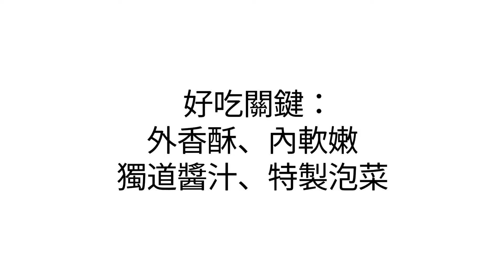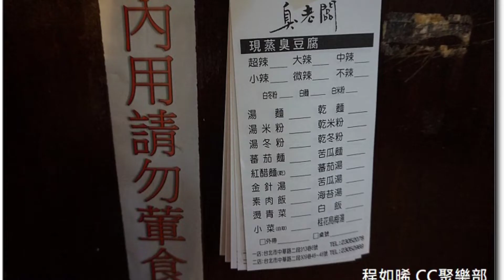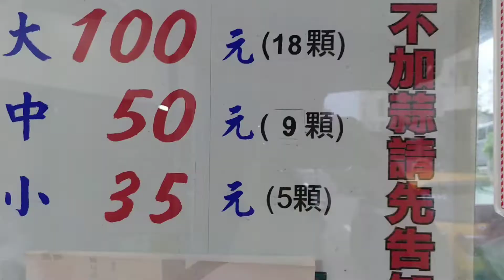全台灣最好吃的臭豆腐大集合，你吃過幾家？》好吃關鍵：外酥內嫩、獨道醬汁、特製泡菜 | 一鳴Amazing美食推薦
如晞在這篇美食網誌
整理過去幾年個人吃過並且覺得好吃且值得推薦的臭豆腐，從大飯店到路邊攤夜市小吃，包括：台北福華大飯店B1蓬萊邨芹菜臭豆腐、南機場夜市臭老闆現蒸臭豆腐、臨江街夜市一口金酥臭豆腐、林口王臭豆腐、花中榕樹下臭豆腐、鳳林韭菜臭豆腐。以及廣播中忘了提到的：玉里橋頭臭豆腐、小可大麵線／脆皮臭豆腐、三重溪尾街正豐脆皮臭豆腐、深坑大樹下／老地方臭豆腐。
這支影片新增了幾家，包括前不久花東之行，所製作的南王臭豆腐和橋頭臭豆腐影片，推薦給愛臭豆腐如我的你。